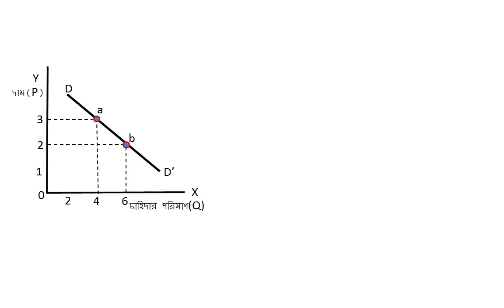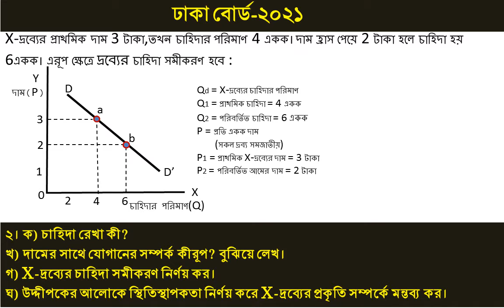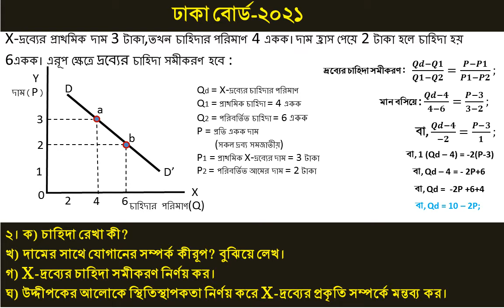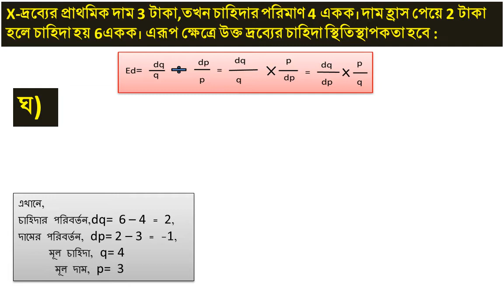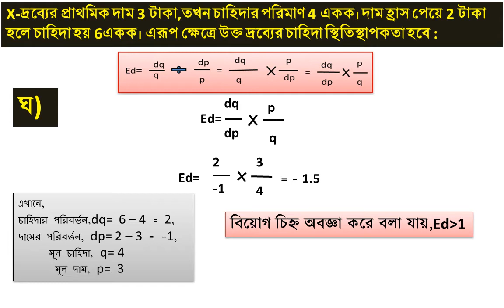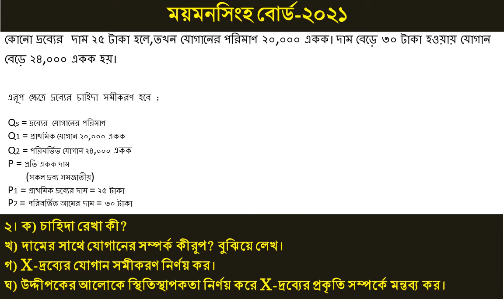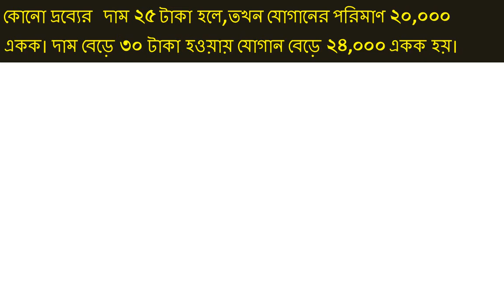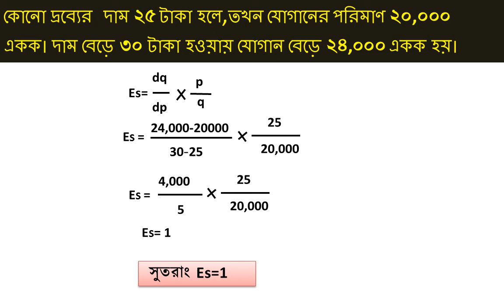Board Question's Solution Dhaka Board 2021A